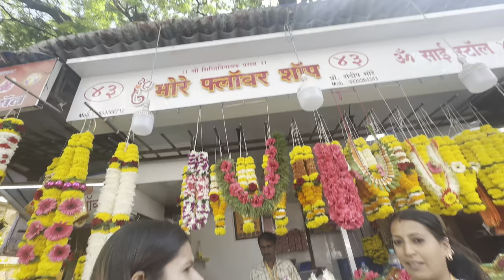303rd VLOG🤩 | Mayu cha birthday | Aaj tufaan majjaa yenar | birthday kela boat vr | AmanDahigaonkar